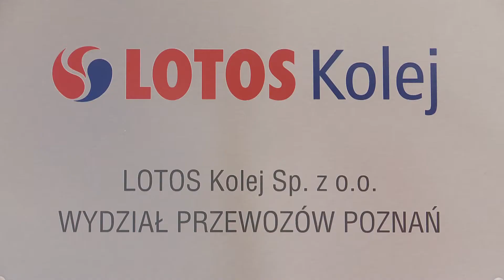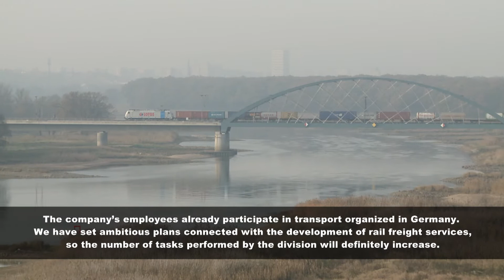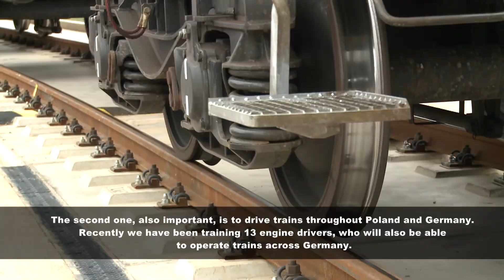New LOTOS Kolej division in Poznań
LOTOS Kolej has opened a transport division in Poznań, and, what is more, LOTOS Terminale has a fuel depot located there. This capital city of Wielkopolska constitutes a “gateway to Europe” in terms of intermodal rail freight.